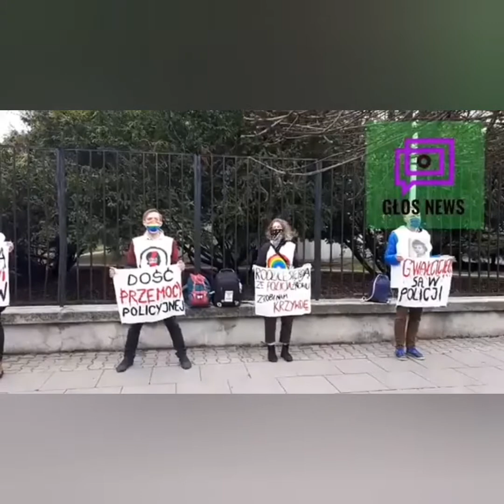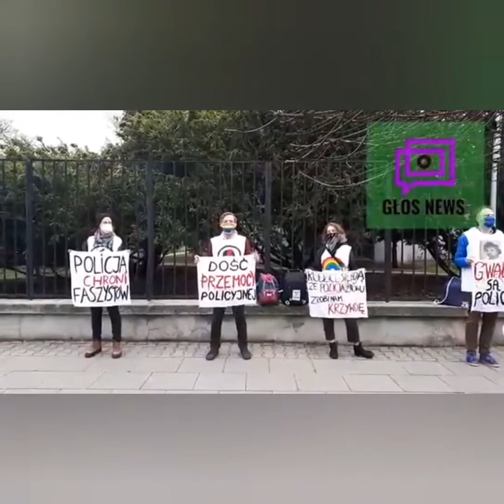Warszawa , akcja przeciwko przemocy w rodzinie.